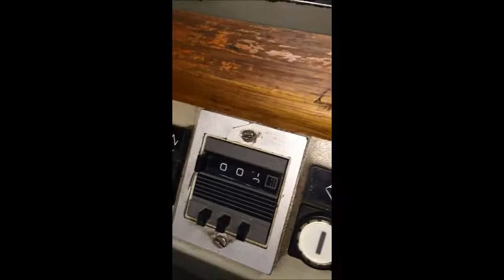034 Weinig Rondamat slijpen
Weinig Rondamat slijpen